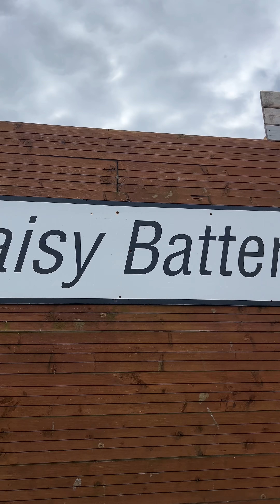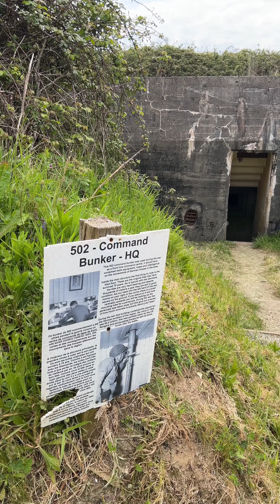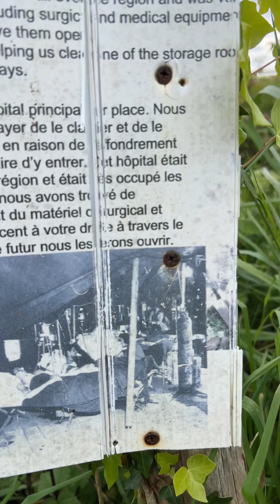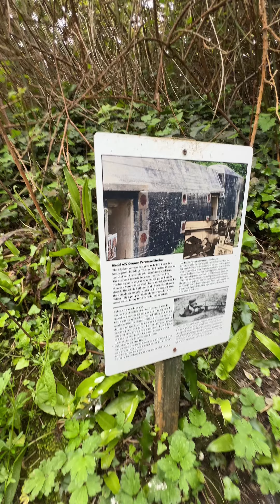MAISY BATTERY Walking Tour April 2024. D-DAY 80th Anniversary / HISTORICAL WW2 Location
MAISY BATTERY Walking Tour April 2024.  D-DAY 80th Anniversary / ICONIC WW2 Historical Location

The Maisy Battery is a group of World War II artillery batteries that was constructed in secret by the German Wehrmacht near the French village of Grandcamp-Maisy in Normandy.

It formed a part of Germany's Atlantic Wall coastal fortifications and was the principal position of defence for that area. It was responsible for the defence of the sector between the Longues-sur-Mer and the St Marcouf (Crisbecq) batteries. It covered the sectors around both Omaha Beach and Utah Beach, which were two of the five landing sites for the Allied invasion of Normandy in June.

The Maisy Battery is a huge German WW2 Headquarters and Gun Batteries that was left buried in the fields of Normandy for the past 60 years.